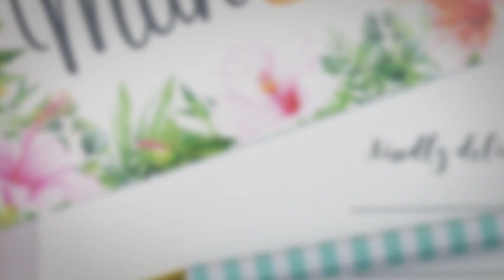Beautiful Floral Hawaiian Mahalo Postcards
Our Beautiful Floral Hawaiian Mahalo Postcards are the perfect way to connect with your friends, family, & loved ones whether they live near or far! These colorful postcards feature a cute saying with bold bright colors on a festive background. Put a smile on the faces of your friends & family by sending them these cute cards along with a fun handwritten note from you!  A colorful card will make their day all the more special!